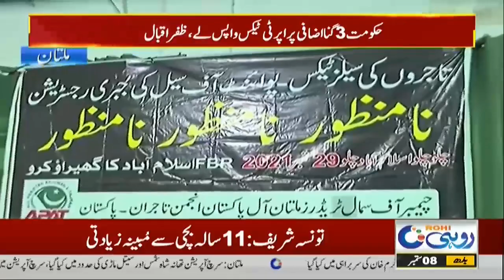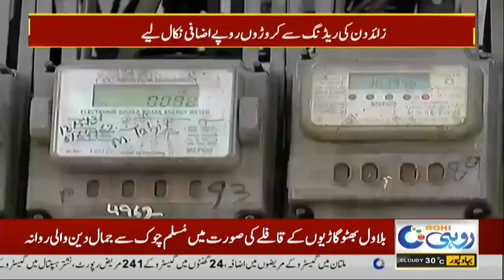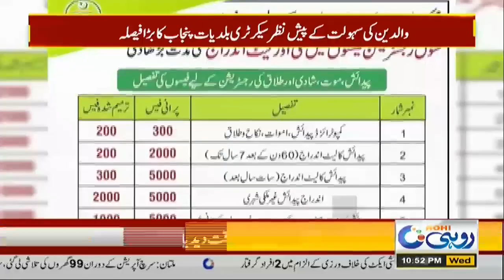10pm News Bulletin | 8 Sep 2021 | Rohi